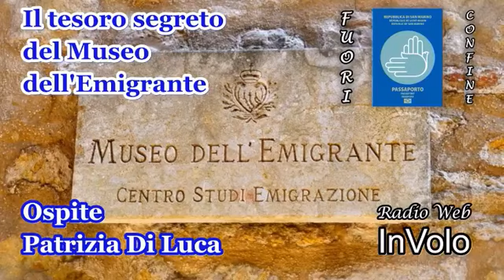Il tesoro segreto del Museo dell'Emigrante - Fuori Confine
In questa puntata di "Fuori Confine" torna a trovarci Patrizia Di Luca, con cui vogliamo approfondire le storie di emigrazione di cui il Museo dell'Emigrante conserva la tradizione, tanto che i ragazzi che hanno partecipato ai soggiorni culturali, quando gli si chiede quale sia stato il momento più bello della loro esperienza, è proprio la visita al Museo dell'Emigrante.